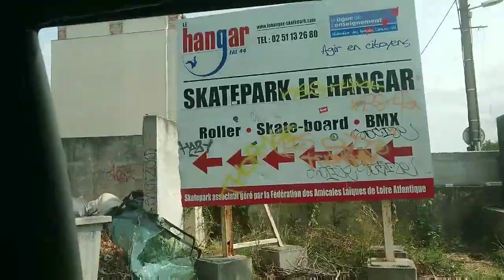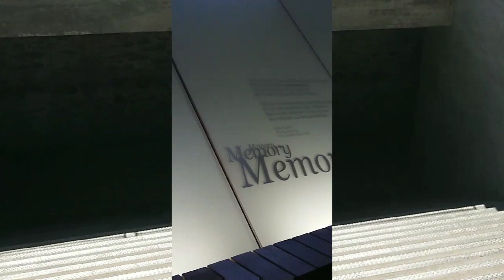Vlog au Skatepark le hangar à Nantes avec Pierre et corentin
Skatepark le hangar à Nantes
Map : Skatepark Le Hangar, 9 Allée des Vinaigriers, 44300 Nantes